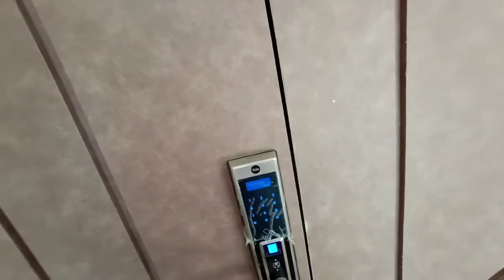Parking door design for raw house/doordesign /journeywithdinu